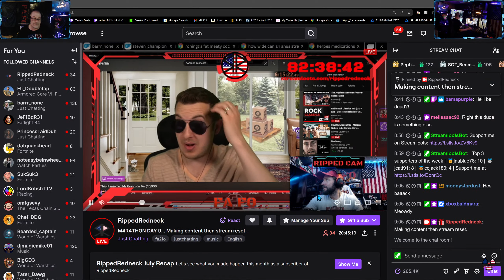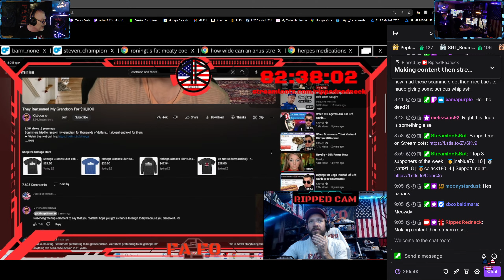Friday Night Battle Boats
Ash is playing some World of Warships with Pabear